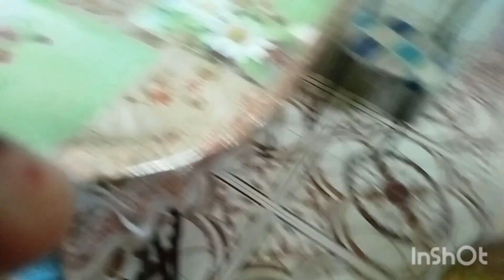seter ei prothom piajkoli khelam❤️